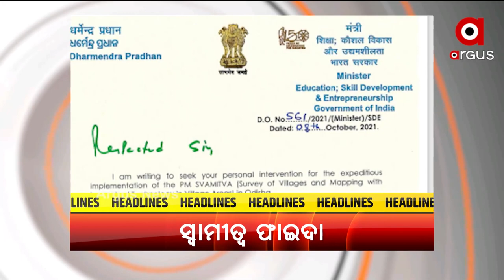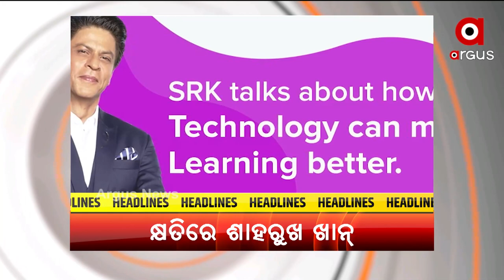HEADLINES : 9 PM : 9 OCT 2021 :ARGUS NEWS